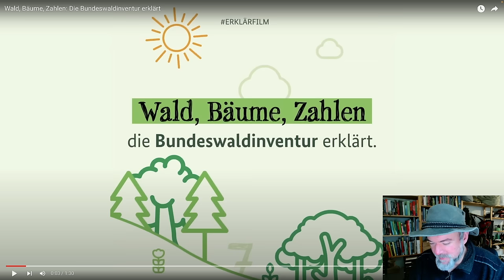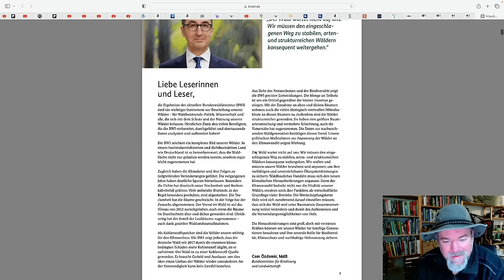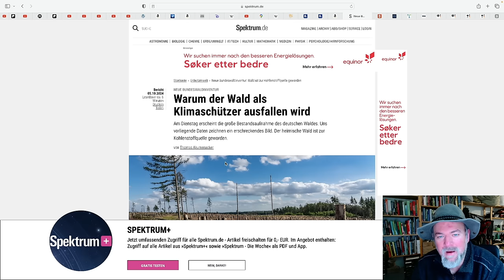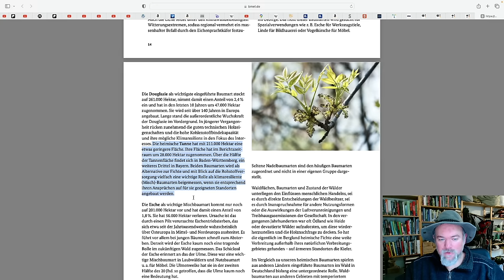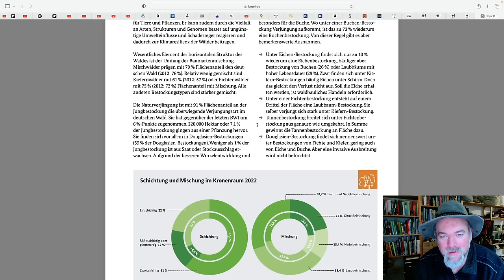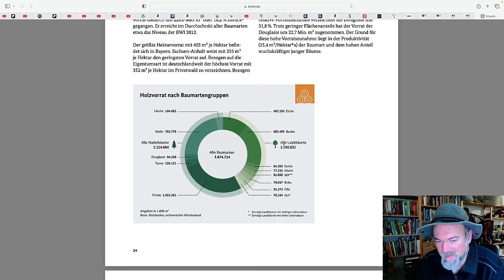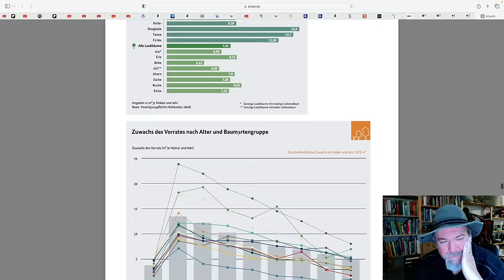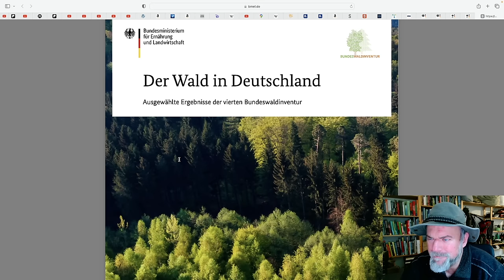Ausgewählte Ergebnisse mit ausgewählten Kommentaren vom ausgewählten Ben...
Die Bundeswaldinventur. Es gibt schlechte Nachrichten... aber auch gute.

Das Dokument zum selber drin mitlesen (auch gut falls euch mein Bild zu klein oder Unscharf ist) gibts hier: